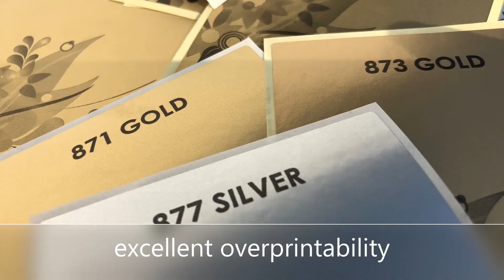PureBright - The Next Evolution of UV Flexo Metallic Inks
Why choose our PureBright inks for your printed labels and packaging?

Our unique PureBright UV flexo metallic inks:

✔️ Are made in Britain
✔️ Are formulated for improved flow, transfer, opacity, coverage and excellent overprintability
✔️ Are formulated for fast cure and excellent adhesion
✔️ Offer optimal brightness and superior lustre
✔️ Comply with the latest EuPIA guidelines & industry standards
✔️ Are suitable for UV flexo applications, including self-adhesive labels, wrap-around labels, linerless labels, folding cartons and unsupported films
✔️ Are available for NON-DIRECT food contact packaging applications